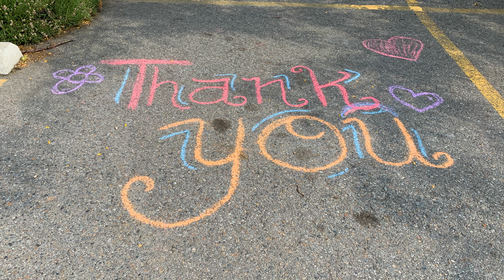True Hope News | July 2nd, 2023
This week in True Hope News - Happy Independence Week | Worship & Baptism Night | Kids Free Market!
To stay up to date with everything True Hope sign-up for the Weekly